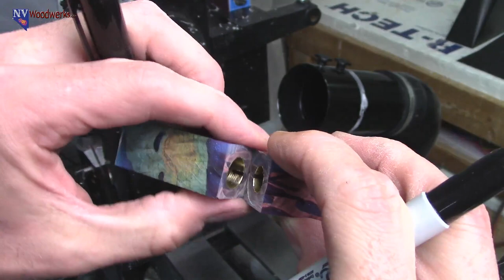🔴Replay: Making a Myoporum Fountain Pen | Episode 72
Today I'll be turning up the glow in the dark myoporum blank, can't wait to see how these look polished up!

Looking for turning or resin casting supplies? Turners Warehouse has everything you need!

Check out my "Tools I Use" page on my website for links to the products, tools and supplies I use

My mission is to introduce resin casting to the world!

Can't get enough resin casting? Check out our audio podcast "The Resin Cast" for more resin goodness

NV Woodwerks Pen Blank Store, over 80 different styles of pen blanks in stock